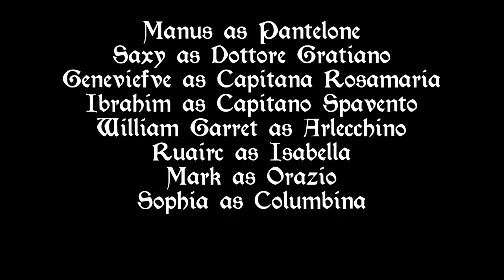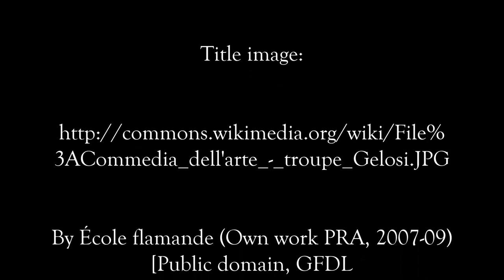"Dueling Spaventos" at Return to Crecy II (2015)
I Firenzi presented "Dueling Spaventos" at Return to Crecy II (Harmony, NC) on July 27, 2015.  This is the same basic scenario performed at the NC Museum of Art demo (and titled  "Dueling Capitanos") but reworks for a somewhat different cast.